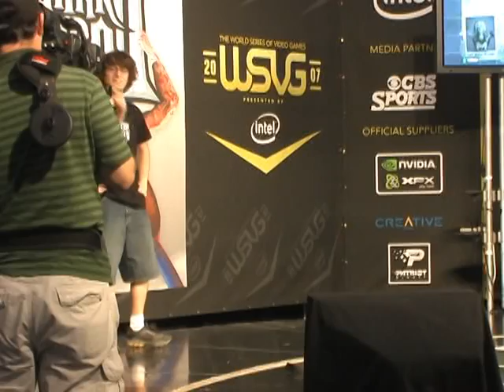WSVG Toronto 2007 - Round of 16 - HellAshes - H18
HellAshes plays Hangar 18 at WSVG Toronto, 2007.  He played it for the round of 16.